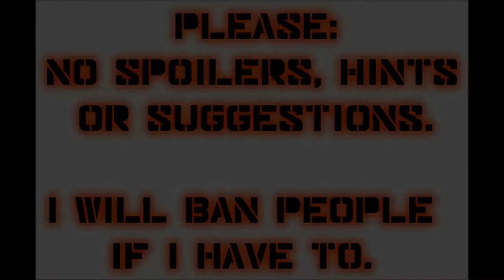Let's Play Mass Effect (Blind), Part 55: The Thorian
(Part 1 of 4) This thing is huge! And nasty. And it's controlling the good people of Zhu's Hope.